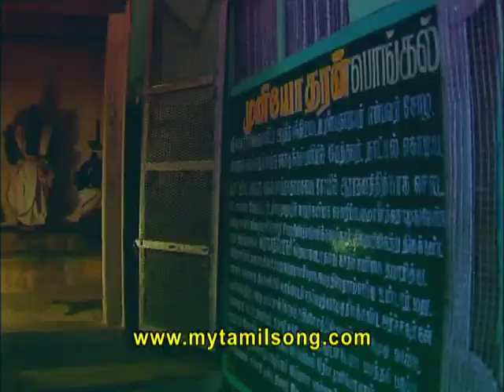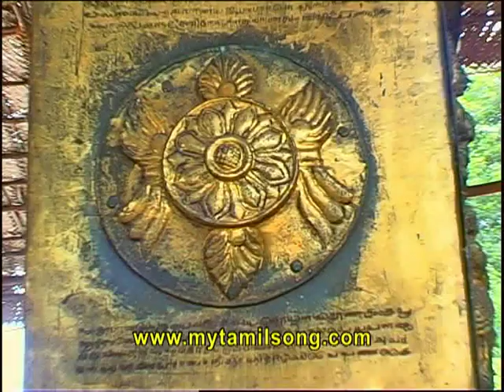108 Divya Desam | 108 Tirupati | 108 திவ்ய தேசம் | 108 திருப்பதி | Pt 2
108 Divya Desangal - Pilgrimage to the 108 tirupati temples !! 108 திவ்ய தேசம் | 108 திருப்பதி | திவ்ய தேசங்கள் 108 in the Mellifluous voice of Prasanna !!